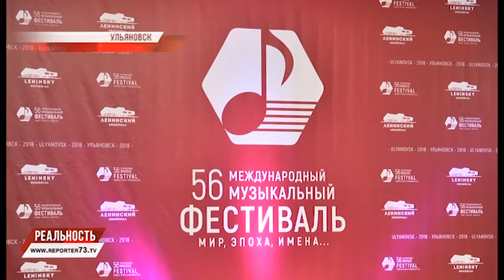МИР. ЭПОХА. ИМЕНА. СИМФОНИЧЕСКИЙ ВЕЧЕР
Одни из самых титулованных гостей 56-го Международного музыкального фестиваля «Мир, Эпоха, Имена» выступили в Ульяновске. В Ленинском Мемориале на «Вечере с большим оркестром» прозвучали произведения Петра Ильича Чайковского и Сергея Васильевича Рахманинова. Государственным академическим симфоническим оркестром «Губернаторский» дирижировал знаменитый Фабио Мастранджело, а солировала скрипачка из Японии Маюко Камио.